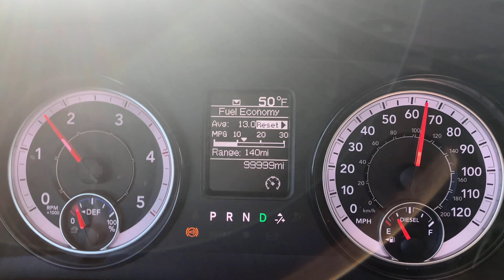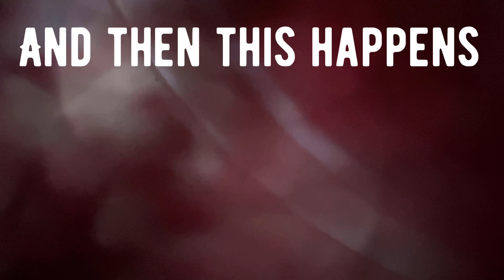Angry truck driver blocks my truck for parking in “HIS” spot. *confrontational*